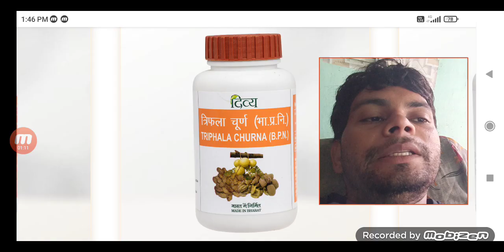दिव्य त्रिफला चूर्ण के फायदे / Patanjali Divya triphala churna ke fayde